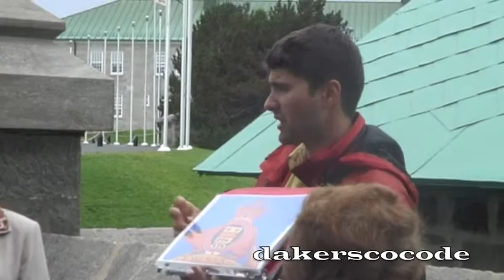Relève Garde Quebec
Video de la relève de la garde du Royal 22ème Regiment Canadien français, qui a été fondé en 1914. Illustration de l'article "diable faire galère" de la rubrique Asie du ( site ni politique, ni commercial, mais civique et de culture générale ) - "Pages vues" du site : plus de 198 000 dans 112 pays fin 2019.